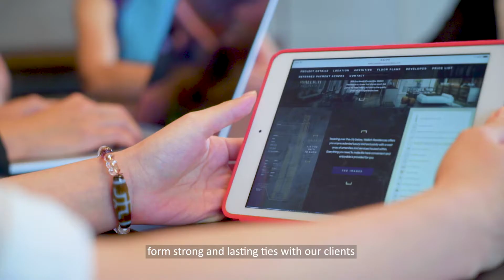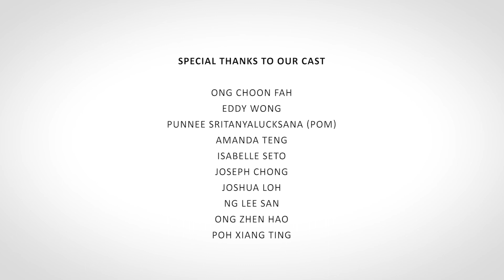Edmund Tie Corporate Video